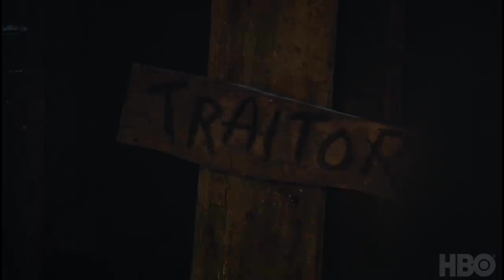GOT Spinoff New Update | Jon Snow Series New Update | Jon Snow Series Release Date .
👉 : Instagram.com/tsc488157

1 )  GOT Spinoff New Update

2)  Jon Snow Series Release Date

3 )  Jon Snow Official Trailer

4)  Jon Snow Series New Update

5)  Jon Snow Spinoff Series

Tushar Chauhan Reviews Ek Esa Channel Hai Ya Fir Keh Saukte Hai Ki Esi Community Jahan Par Aapko Movies, Web Series  Ke Related News, Updates Or Reviews

Track

ME - Tushar